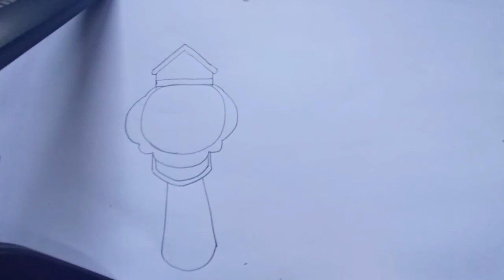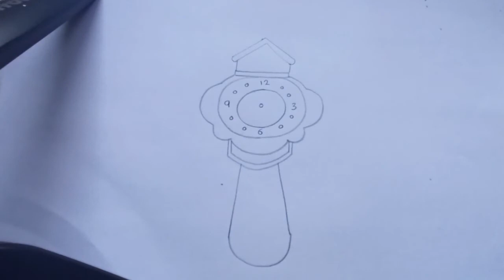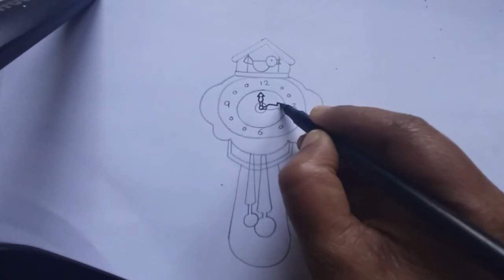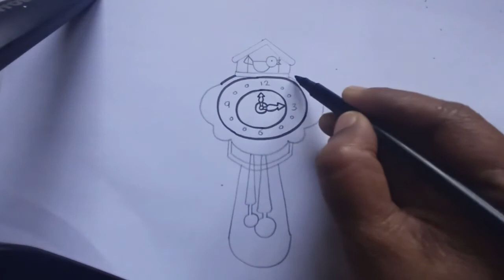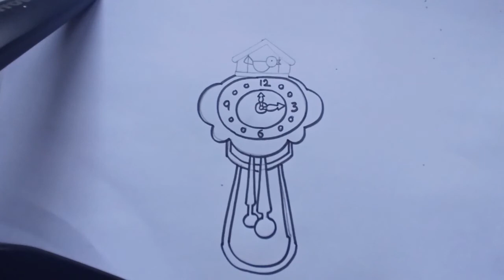How to draw Clock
In this video we are using the same concepts as before. We learn the parts of clock first and then put it together. This  is step by step guide to learn how to draw the clock.

Special Thanks to Immanuel Girish Chonkar for background music.